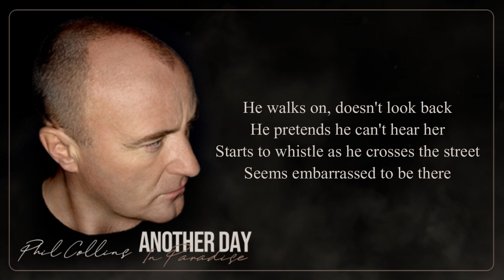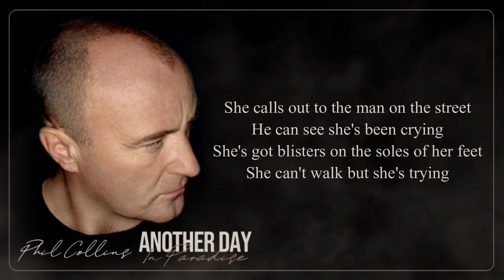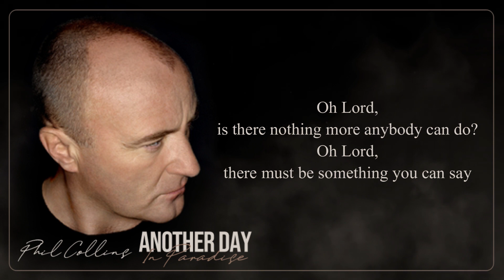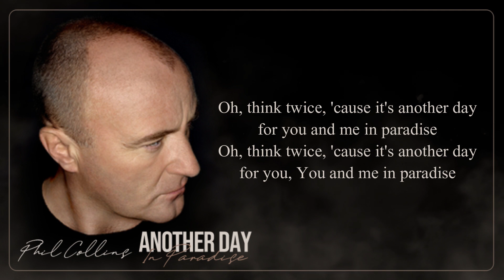ANOTHER DAY IN PARADISE - PHIL COLLINS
Song by Phil Collins

She calls out to the man on the street
"Sir, can you help me?
It's cold and I've nowhere to sleep
Is there somewhere you can tell me?"

He walks on, doesn't look back
He pretends he can't hear her
Starts to whistle as he crosses the street
Seems embarrassed to be there

Oh, think twice, 'cause it's another day for you and me in paradise
Oh, think twice, 'cause it's another day for you
You and me in paradise

He can see she's been crying
She's got blisters on the soles of her feet
She can't walk but she's trying

Oh, think twice, it's just another day for you

Oh Lord, is there nothing more anybody can do?
Oh Lord, there must be something you can say

You can tell from the lines on her face
You can see that she's been there
Probably been moved on from every place
'Cause she didn't fit in there

Mhm
It's just another day for you and me in paradise
It's just another day for you and me in paradise (para-paradise)
Paradise
Ooh, just think about it
Paradise
Just think about it (para-paradise)
Paradise
Mhm, paradise
Paradise